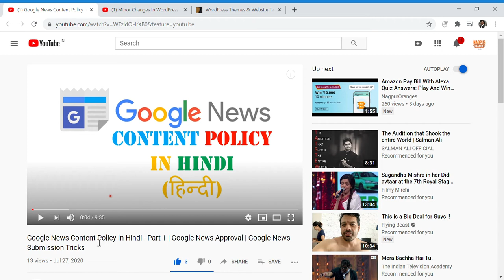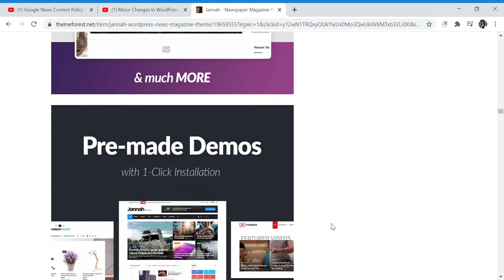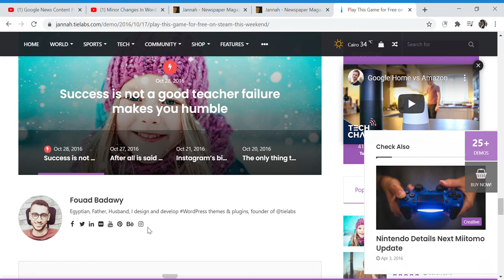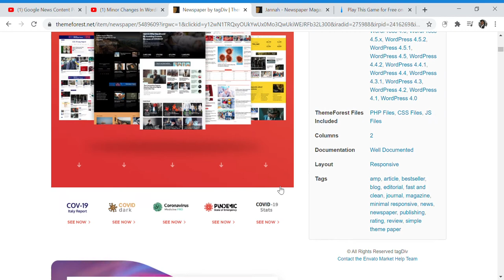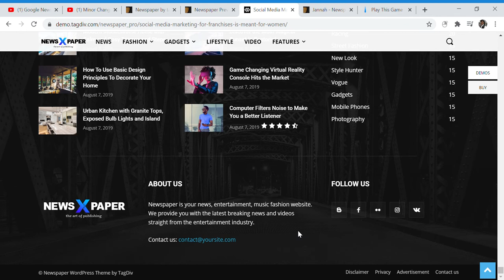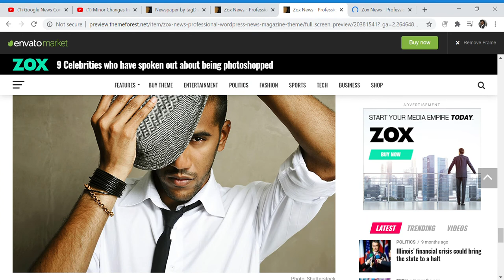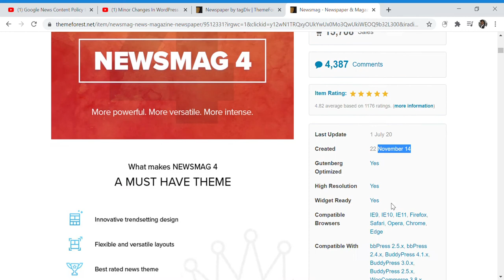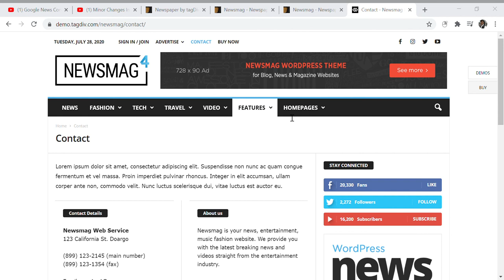Get an Edge to your website with these Themes to Enter in Google News | Google News Compatible Theme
Get an Edge on these Points to Enter in Google News:
Check the Theme: First things first. You would need a good Google News compatible Theme. You need to be choosy when it comes to selecting the theme of your News website. It should have the following features:
1) It should be fast in getting loaded (within 3 -4 seconds)
2) It should be responsive or compatible to mobile devices
3) It should be AMP compatible. This is an important feature as per Google as it will make your website light and fast.

Besides, there are other factors to check.

You need to check the structure data. You need to get a NewsArticle structure data set. This will help in telling Google News that your website is news friendly having all the elements that any news article carries. These include having the author's info at the bottom of the news along with giving them time to publish on the landing page.

4) Sahifa : https:1.envato.market/M9GBq
5)NewsMag: https:1.envato.market/x7V51